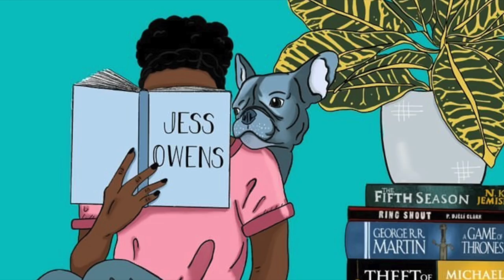MOST SURPRISING BOOKS OF 2021[CC]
❄️Hiii! I had worst books and I had my best books but there were books that surprised me! Please let me know if you read any of these and/or if you had any books that surprised you this year (can be in a good or bad way).

❄️If you want to send me mail:
United States